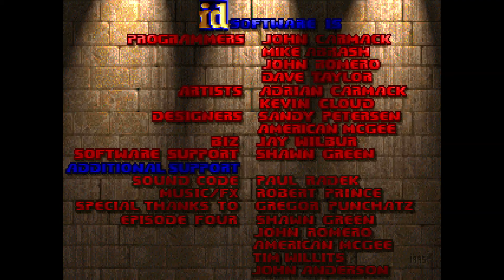Project Brütality: Maps Of Chaos: E3M1 Gameplay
Other mods used:
Project Brütality: